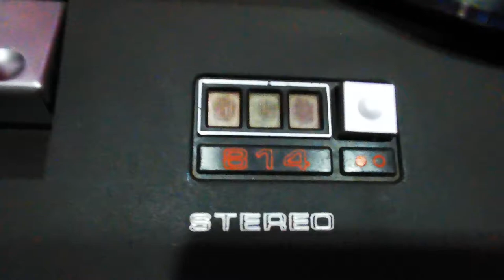Philips GR814/04s / turntable